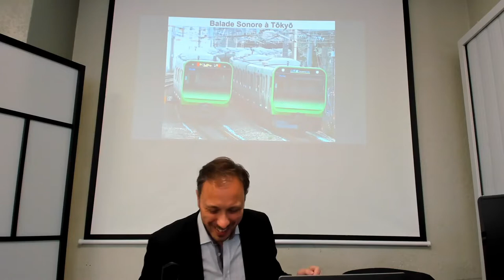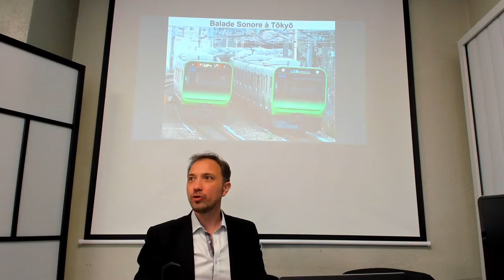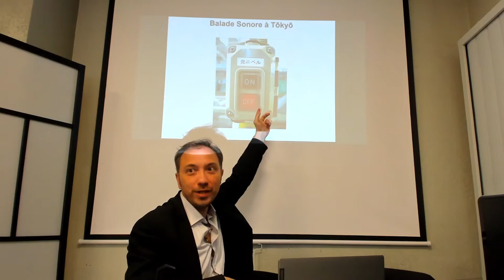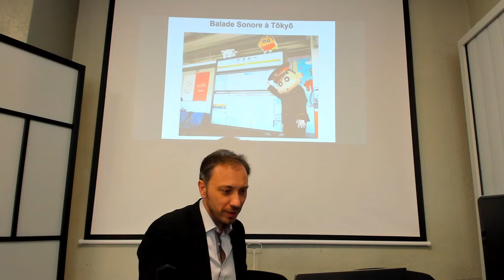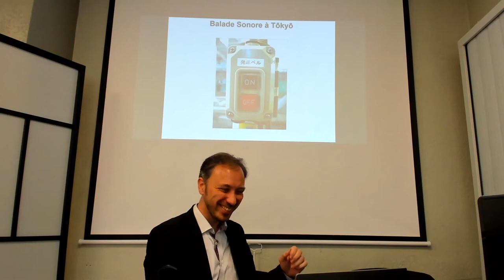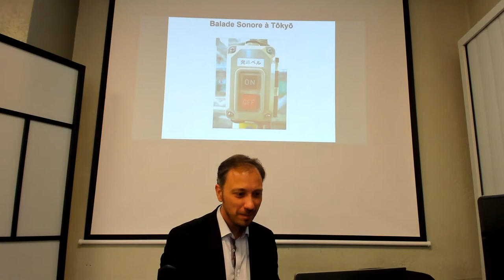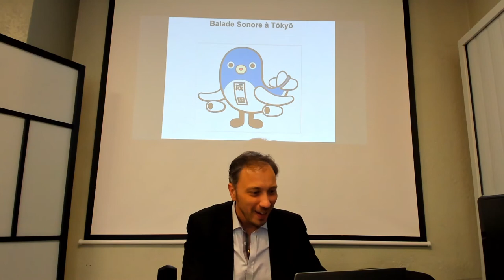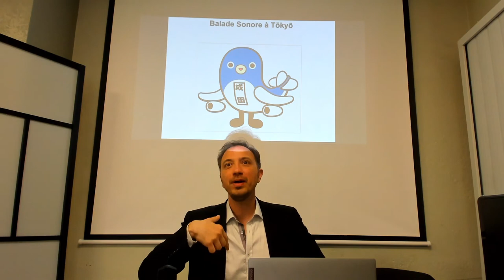【日本のポップカルチャー】セミナー « Projecteurs sur la culture pop au Japon »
Venez pour une immersion dans la culture pop japonaise! Damien est très actif en tant que journaliste rédacteur dans les milieux de la radio et des magazines d’animation japonaise & retro gaming. En 2006, il a également lancé sa propre émission FM à Lyon, « Radio Muteki », qui nous fait découvrir chaque semaine le son et les vibrations de la musique japonaise depuis l’an 2000.